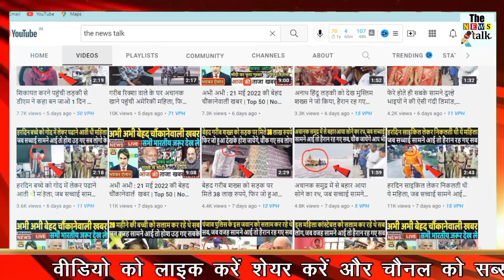गरीब भिखारी की झोपड़ी देख पुलिस को हुआ शक, जब अंदर जाकर देखा तो दंग रह गए सब, होश उड़ गए सबके...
A beggar died while crossing the railway track at Govandi station on the Harbor Railway route on Friday night. He used to beg at Govandi station. When the police searched his hut on Monday, several sacks of Reggari worth Rs 1.5 lakh, FD papers worth Rs 8.77 lakh were found in the bank.